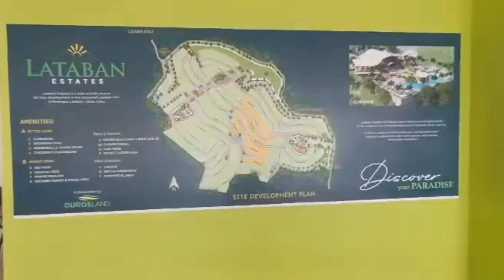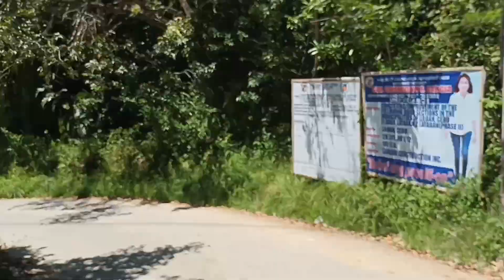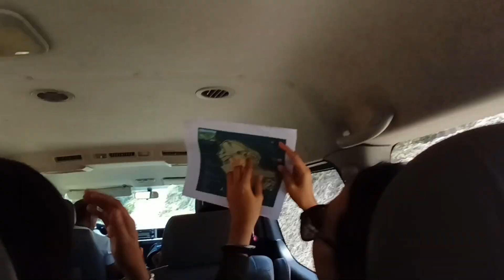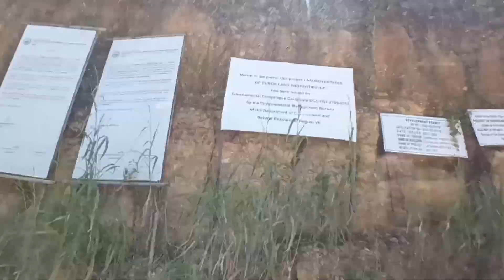My Durosland Projects Site Tour Story / Ang